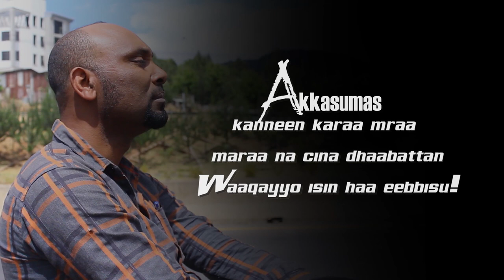Iddoosaa Tarfaa - As Gahee Galata Hin Dhabu - New Ethiopian Oromo Music Video 2021 (Official Video )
Copyright Is It's Been Registered And Reserved To Sanyii Nagaa Media.Duplication Of This Song Without The Consent Of Sanyii Nagaa Media Is Legally Prohibited.
The Main And Primary Purpose Of This Sanyii Naga Media is will be To Add A Drop To The Ocean Of Media Development And To Stand By And Encourage The Upcoming Oromo's Singers

@Sanyii Nagaa Media
MAXXANSAA FI RAABSAAN SANYII NAGAA TUBE
WAARAABEE KAN DHIYEESSE#ZOE MULTIMEDIA
QINDEESSAN MUUZIQAA#TAKKAALENYI  MARGAA
SAGALEEN KAN GARGAARAN YAADASAA SHIRII,HAANNAA ZERIHUN
Edosa Terfa - Hin Deemu Si Dhiise -- New Ethiopian Oromo music 2021 (Official Video)
If you want to listen to all Edosa Terfa Official albums (in other genres as well) feel free to check our Terfa Official
Edosa Terfa Gelanagaromsa Andualem JamboJote africanmusic gutuabera Mergitu #2021 video finfine NewOromoMusic Hachalu Hundessa#tefari salale#yadasa shiri#Abirham Tare#Dawit Morka#Solomon Adugna#Solomon Alamu#Adisu Wayima#zehabesh official#Tst app video#seifu on ebs2#bilaltube#egere comedy#arara tv#mo'a tv#christ army#kanatv#shiniga tv#onn tv#qanqee show#minber tube#tst#ethiopian classical#fib tv#wakjira tube#yusf app#amharic vines#mesjid#betoch comedy#ethiopian muslim#bilal tube#how to use
yusuf app
zehabesha official